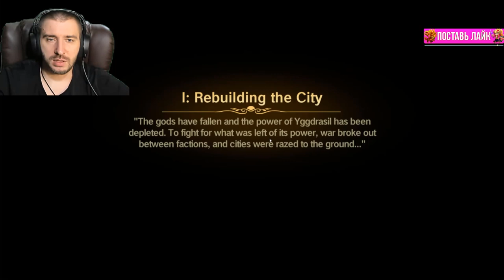НОВАЯ ВЕРСИЯ БИТВЫ ЗАМКОВ \ НОВЫЙ F2P АКК \ CASTLE CLASH NEW DAWN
Начинаем новый бездонатный аккаунт с 0...битва замков new dawn.